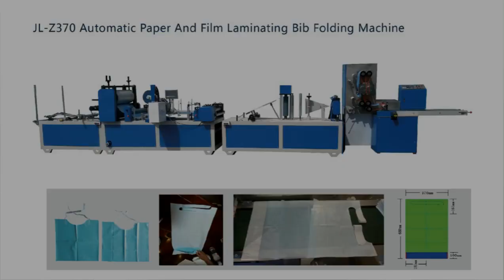Z370 automatic paper and film laminating bib folding machine from Grandlare Limited